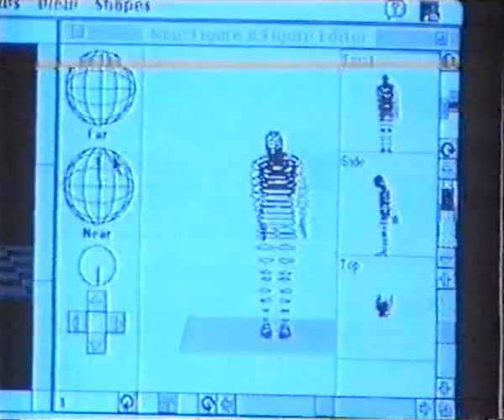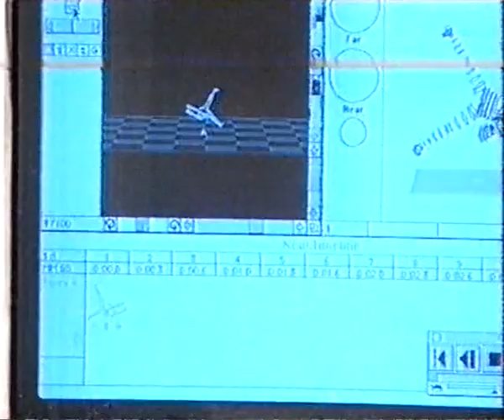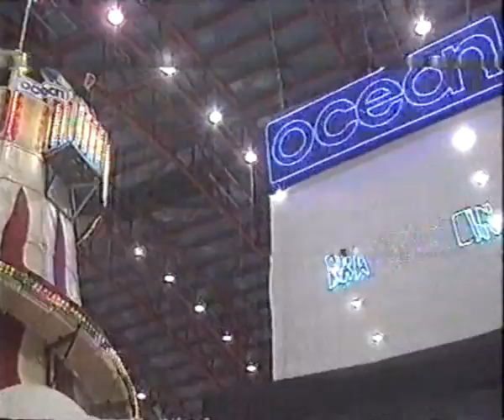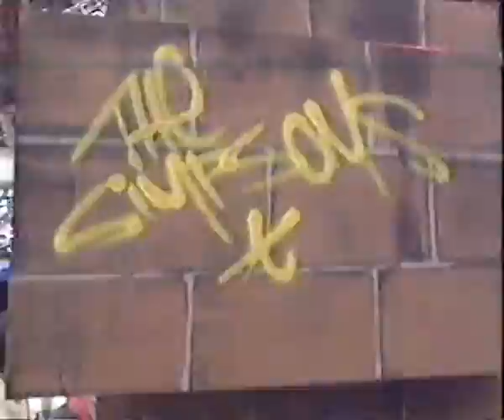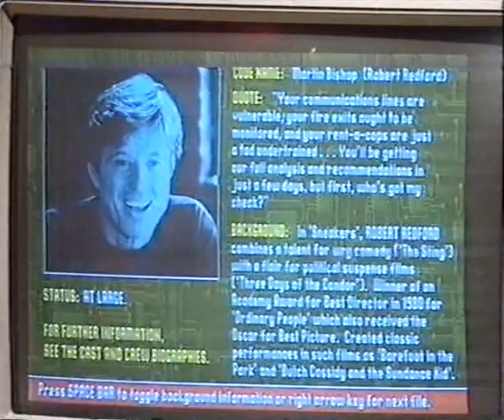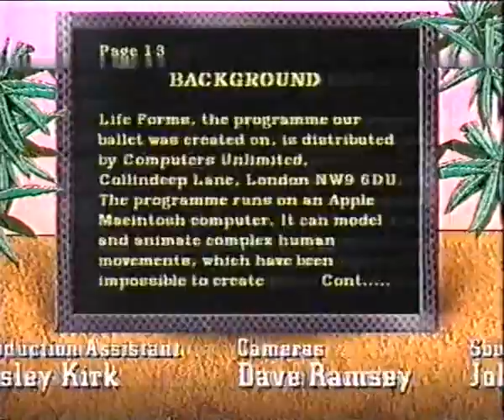Bad Influence S1 E03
Bad Influence! was an early to mid-1990s British factual television programme broadcast on CITV between 1992 and 1996 shown on Thursday afternoons and had four series.